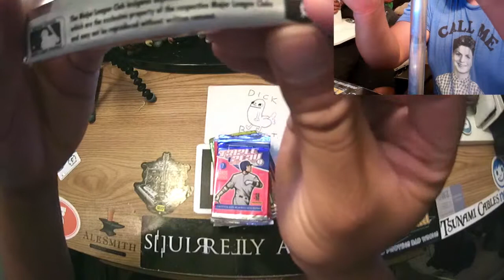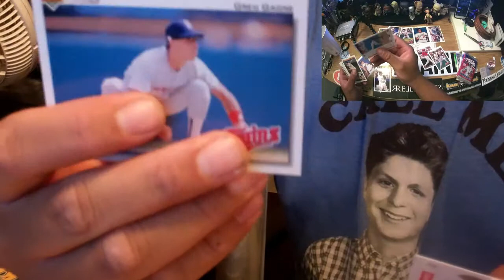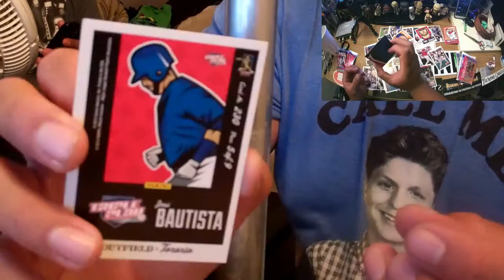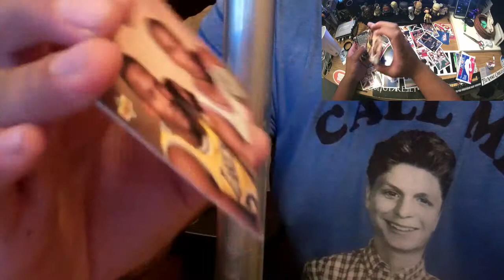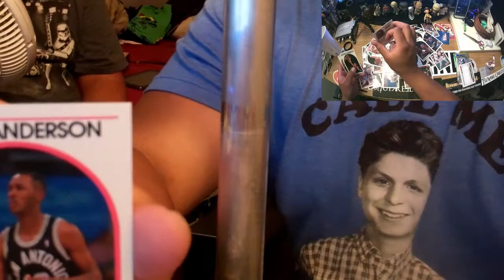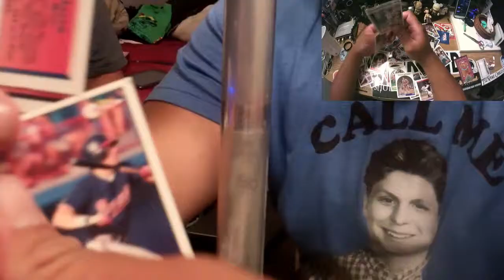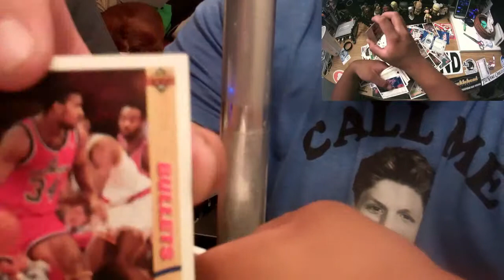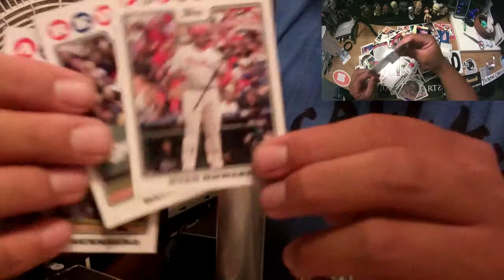Baseball, Basketball and Hockey sports card pack opening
I went down to my local card shop and saw a bin that said, "3 packs for $1".  i couldn't resist.